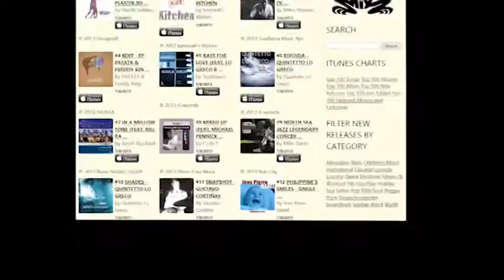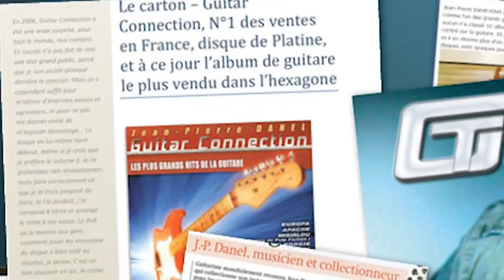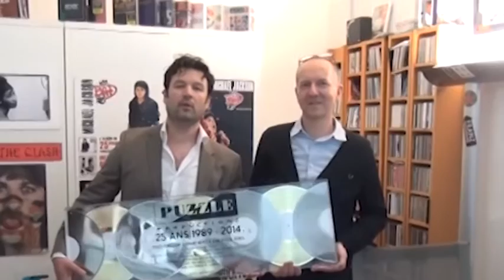Jean-Pierre Danel - Guitar Tribute Trailer (LVoulzy, Brian May, Hank Marvin, P Danel, etc.)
Guitar Tribute, le nouvel album de Jean-Pierre Danel (coffret 2 cd + 1 dvd live + Guests + 11h de bonus en vidéo) déjà dans les bacs

10 ans après Guitar Connection (N°1 du Top IFOP, 450 000 exemplaires vendus) et ses successeurs, le coffret Guitar Tribute propose un Best Of, avec de grands standards de la guitare et des duos avec Laurent Voulzy, Hank Marvin (The Shadows), Louis Bertignac, Paul personne, etc., + le cd et le dvd du concert All You Need is Live (18 titres, inclus les duos avec Michael Jones et avec Pascal Danel), + un dvd bonus avec making of et documentaire (avec la participation de Brian May (Queen), Hank Marvin, Laurent Voulzy, Jean-Félix Lalanne, etc., et un lien internet privatif contenant 50 leçons vidéo pour apprendre les grands standards de la guitare, un documentaire (56 mn) sur la Fender Stratocaster, une interview avec Hank Marvin, etc.

Une importante promotion accompagne l'album, avec notamment des émissions TV en prime time et une campagne de pub TV. Guitar Tribute entre 7ème du Top IFOP, se classe N°1 de sa catégorie sur iTunes et N°3 des ventes d’albums Amazon. Le dvd All You Need is live qu’il contient également, est N°1 des ventes et certifié disque d’or la semaine suivant sa sortie puis disque de platine an mai. Le disque entre également dans les charts du Royaume-Uni et voit se classer 11 singles au Top des téléchargements en France, dont l’un est N°1.